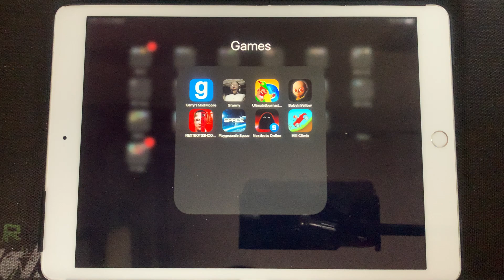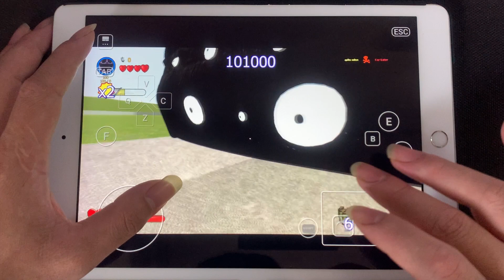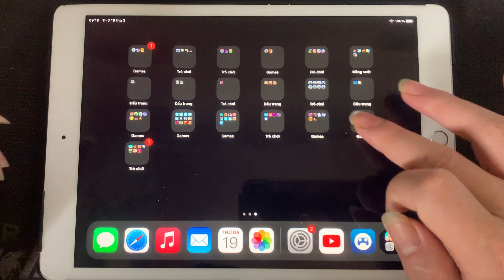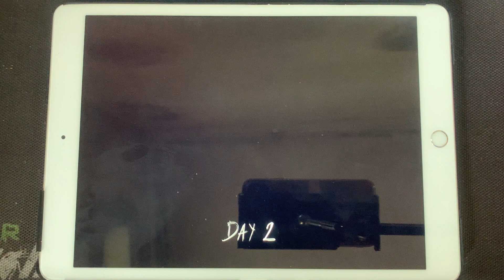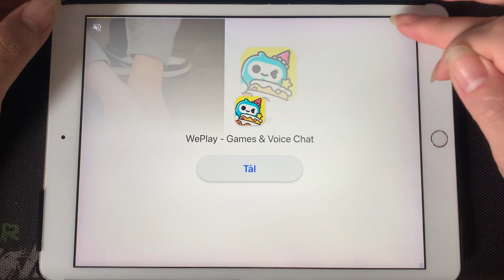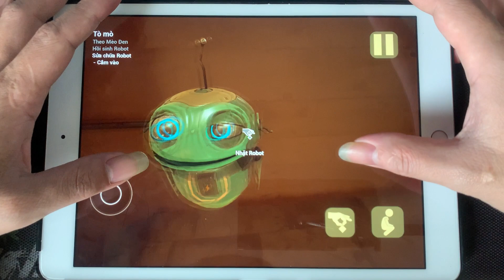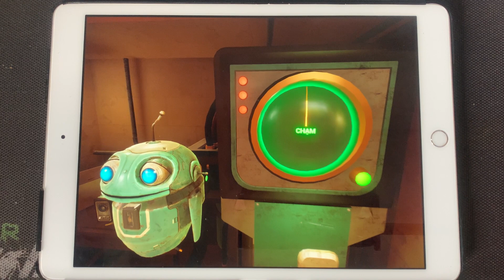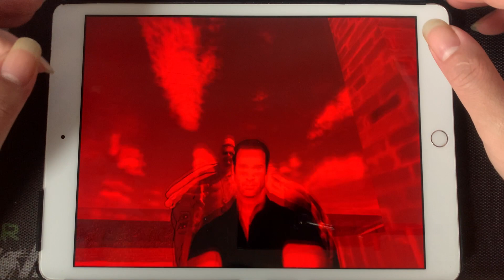Garry's mod Mobile,Granny,Babyinyellow,Hill Climb,Nextbots Online,BowmasterPlaygould in Space